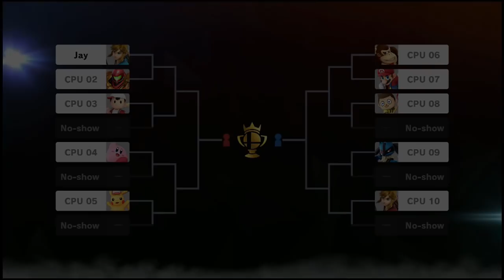ASMR Nintendo Switch Super Smash Bros Ultimate